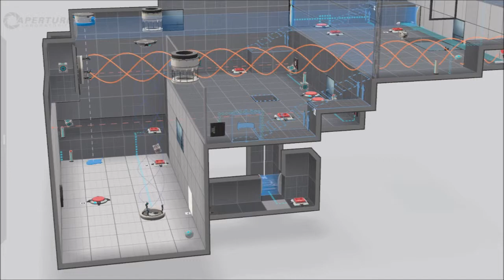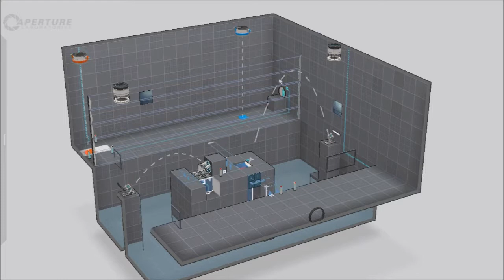Portal 2 Perpetual Testing Initiative music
This is a combination of the various themes you hear when solving puzzles in Portal 2 from the Steam workshop. Custom, user-made, puzzles. There are about 12 variations of the theme, and they're randomly selected. They're all 1 minute and 7 seconds in length. When you get near or crouch on a Hard Light Bridge, or ride inside an Excursion Funnel, the music changes and adds an extra layer, and you can hear those variations here. Additionally, the music will also change if you are bouncing off of Repulsion Gel (blue) or running on Propulsion Gel (orange), but I think those themes are contained/hidden within the music clips heard in the second half of this video I've made.

Music was written by Mike Morasky.
You can see (and if you have the game, play) the test chambers you see in this video